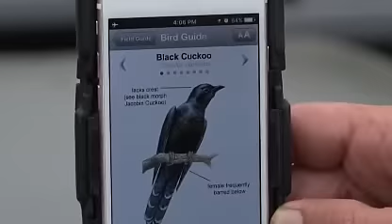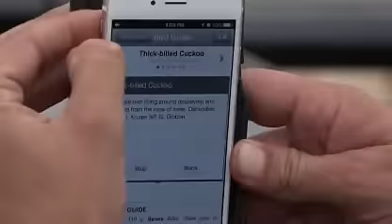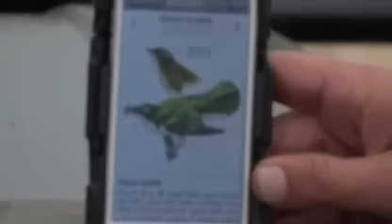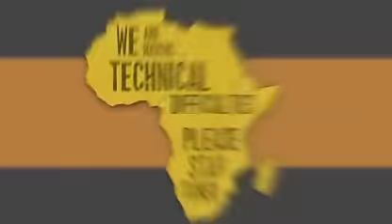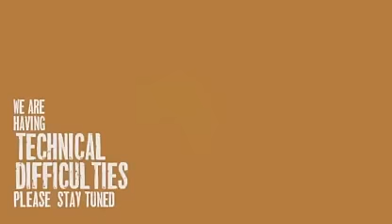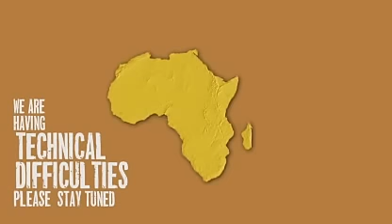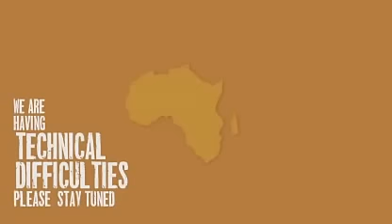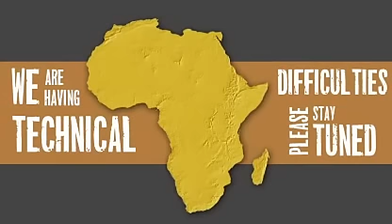Oct 09, 2016PM/Sunset WildEarth LiveSafari Drive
Jamie and Brent are the afternoon presenters for the drive.  Jamie is with a Birmingham male and Nkuhuma female, look to be a mating pair.  44:23 Brent has found Karula.  1:19:20 Brent is with Karula when she stalks and kills a duiker.  Brent bends the steering rod, Jamie has vehicle problems also and WE go to tech loop until 2:01:28  WE're back with Jamie as she is on her way to take over the Karula sighting.  Jamie leave Karula as she goes to get the cubs.  2:45:40 Brent bumps into Karula on her way back to fetch the cubs.